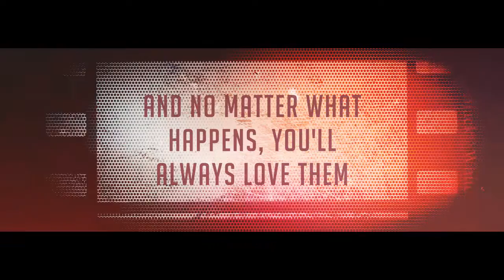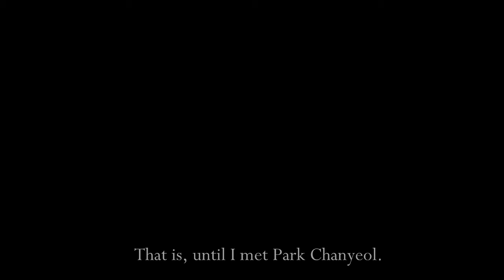Ruining & Rising by treedumpling [Kaisoo, Hunhan, Baekyeol AFF trailer by inspiritkpop]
Ruining & Rising by treedumpling